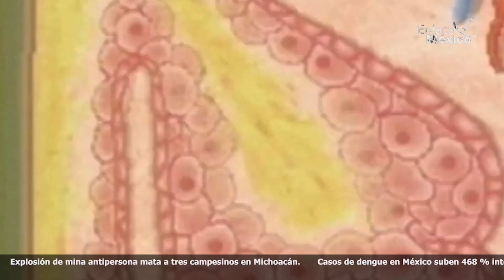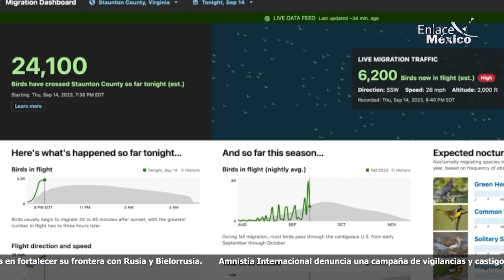NOTICIERO INTERNACIONAL ENLACE MÉXICO 06032024